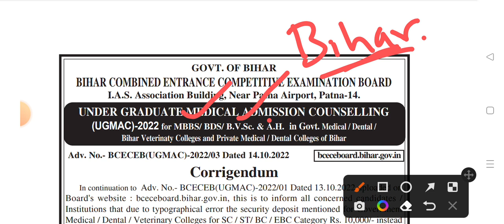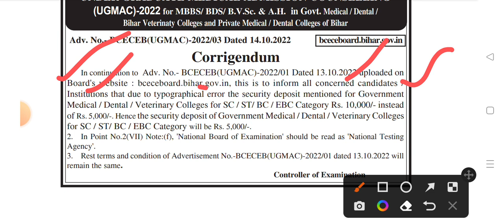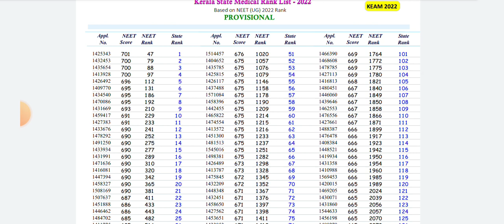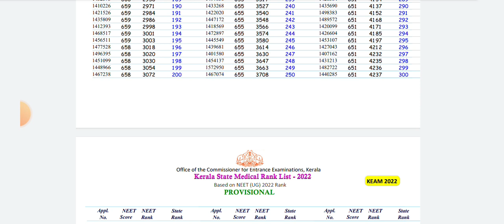2 new official notice out for neet ug | neet UG councelling official notice | neet state merit list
घेरे में कुछ कोचिंग संस्थान,neet ug 2022 state quota registration starts | neet UG 2022 statewise registration last date for councellingने नोटिस जारी किए हैं नेशनल मेडिकल कमीशन बिल पारित
500 से कम MARKS पर कौन सी काउंसलिंग में भाग लें
400 से 500 मार्क्स के बीच कितना रैंक आएगा, कौन सा कॉलेज मिलेगा || neet marks vs rank | neet UG 2022
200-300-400 मार्क्स हैं तो कौन सा कॉलेज मिलेगा || कम मार्क्स में आप क्या करें?